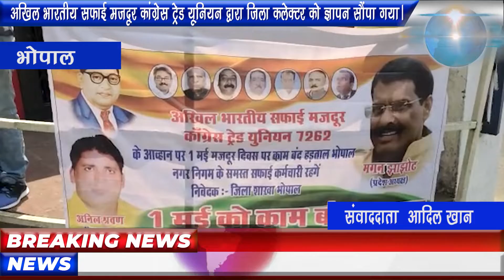कांग्रेस ट्रेड यूनियन द्वारा जिला कलेक्टर को ज्ञापन सौंपा गया।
अखिल भारतीय सफाई मजदूर कांग्रेस ट्रेड यूनियन द्वारा जिला कलेक्टर को ज्ञापन सौंपा गया।

राजधानी भोपाल में अखिल भारतीय सफाई मजदूर कांग्रेस ट्रेड यूनियन द्वारा जिला कलेक्टर को ज्ञापन सौंपा गया नगर निगम सफाई कामगारों की 18 सूत्रीय मांगों को लेकर मुख्यमंत्री शिवराज सिंह चौहान के नाम से जिला कलेक्टर को ज्ञापन सौंपा गया बता दें कि सफाई मजदूर यूनियन द्वारा प्रदेश भर में इस तरह के ज्ञापन ज़िला कलेक्टरों को सौपे गए उन्होंने बताया कि हमारी जो 18 सूत्री के मांगे है अगर मांगों को पूरा नहीं किया गया तो सारे प्रदेश भर में 1 मई मजदूर दिवस के दिन प्रदेशभर के नगर निगम सफाई कामगार हड़ताल पर रहेंगे बता दें कि यह ज्ञापन अखिल भारतीय सफाई मजदूर कांग्रेस ट्रेड यूनियन के अध्यक्ष गगन झझोट के नेतृत्व में दिया गया।